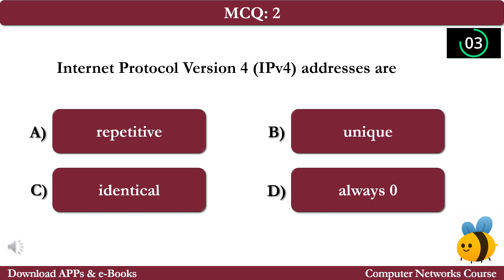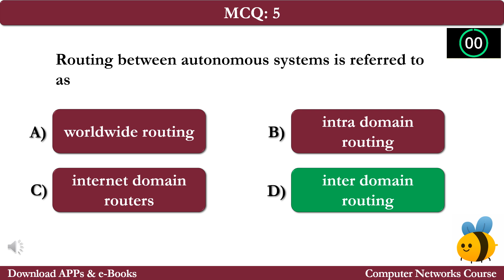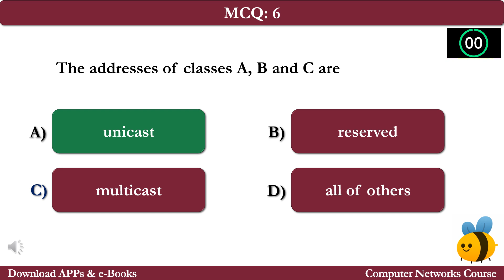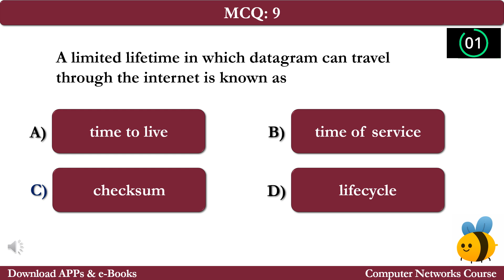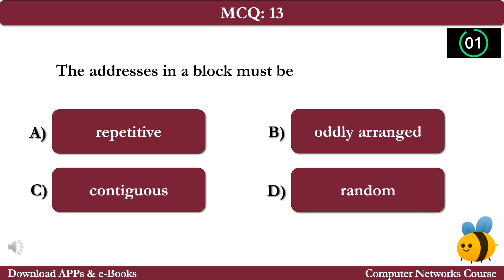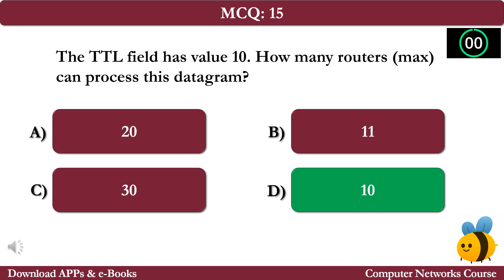Network Layer | MCQ Questions Answers | Network Layer Class 12-9 MCQs Ch 16 Notes PDF | e-Book App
Network Layer | MCQ Questions Answers | Network Layer Class 12-9 MCQs Ch 16 Notes PDF | Networks e-Book App

Download Network Layer MCQs, Class 9-12 Network Layer Notes PDF (Chapter 16) & Networks Quiz Questions and Answers. Free Network Layer App Download: Network Layer MCQs e-Book PDF, Class 10, 11, 12, & 9 Networking Notes on topics: Addresses mcqs, datagram mcqs, routing mcqs, autonomous systems mcqs, flooding process mcqs, TTL field mcqs, Class C mcqs, Internet Group Management Protocol (IGMP) mcqs, subnet mcqs, Internet Protocol Version 4 (IPv4) mcqs, Revolutions Per Minute (RPM) mcqs, Internet Control Message Protocol (ICMP) mcqs, class B mcqs, routing tables mcqs, and classless addressing, internet mcqs for competitive exam preparation.

The "Network Layer" Multiple Choice Questions (MCQs) with Answers key for Class 11, 10, 9, & 12 Computer Networks Exam as:

MCQ 1: The addresses in a block must be
MCQ 2: In case of time exceeded error, when the datagram visits a router, the value of time to live field is
MCQ 3: Routing between autonomous systems is referred to as
MCQ 4: The loop in the flooding process is eliminated by
MCQ 5: The TTL field has value 10. How many routers (max) can process this datagram?
MCQ 6: Class C lies between
MCQ 7: Internet Group Management Protocol (IGMP) operates
MCQ 8: The administrator may need to create a subnet without changing the whole system to recognize
MCQ 9: Internet Protocol Version 4 (IPv4) addresses are
MCQ 10: Revolutions Per Minute (RPM) creates a shortest-path tree
MCQ 11: Internet Control Message Protocol (ICMP) always reports error messages to the
MCQ 12: The addresses of classes A, B and C are
MCQ 13: A node sends its two-column routing table to its neighbors anytime there is a change in its routing table is known as
MCQ 14: The number of columns in a routing table required for classless addressing is
MCQ 15: A limited lifetime in which datagram can travel through the internet is known as